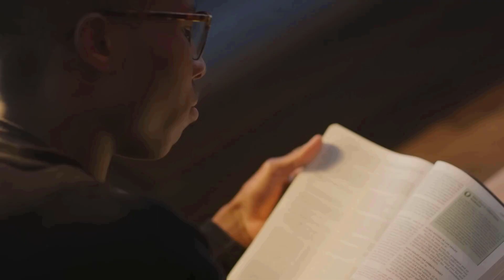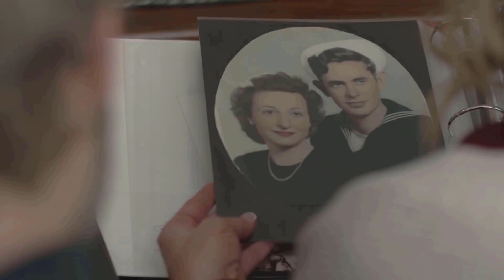IN SINHALA BAPTISM OF THE LORD PRODUCED BY BRO PIUS OFM CAP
8 JANUARY 2024
THE BAPTISM OF THE LORD, YEAR B
Jesus grew up to be an obedient Son of Joseph and Mary.
At a very young age, Jesus showed his leadership and obedient
to the Father who send him
 PRODUCED BY BRO PIUS OFM CAP
IN SINHALA